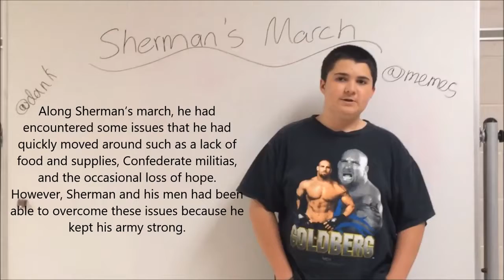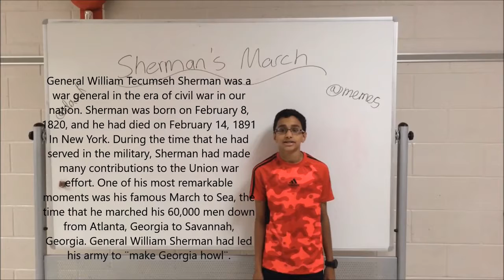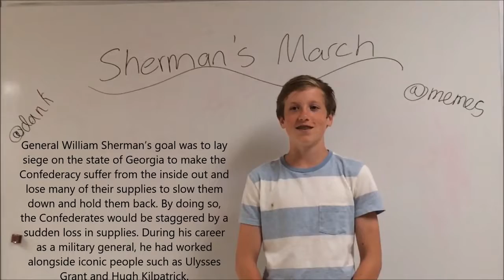Civil War Project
i made this with a group of people in 8th grade with windows movie maker.